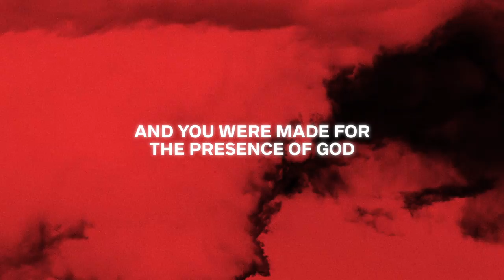Arise Shine 2019 // Conference Teaser 1